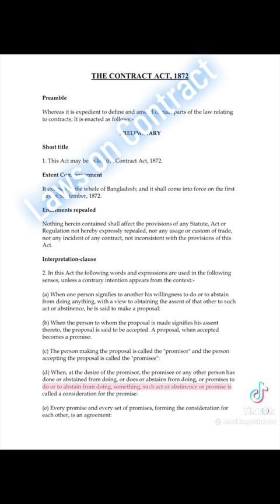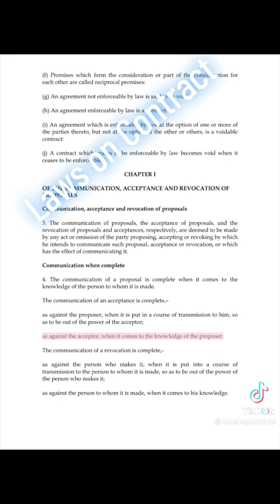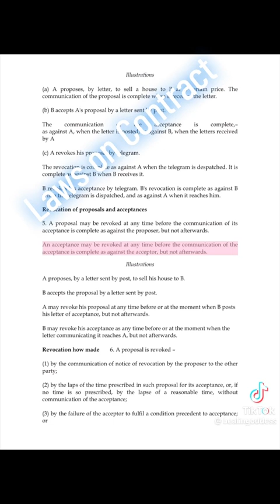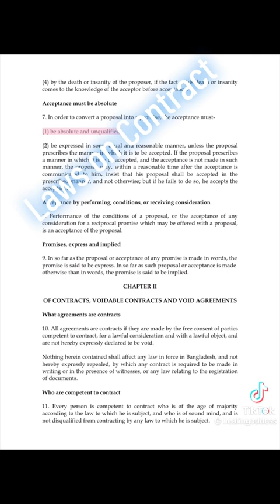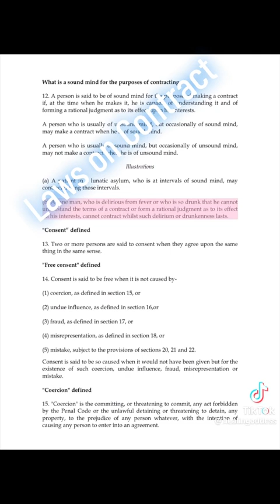August 18, 2023